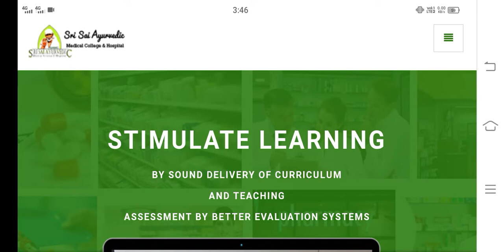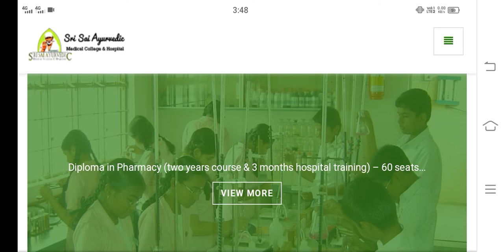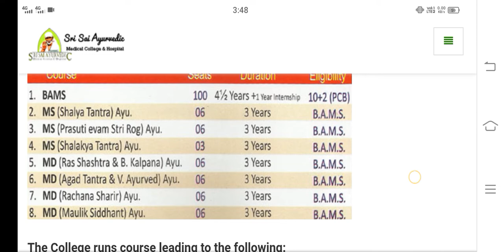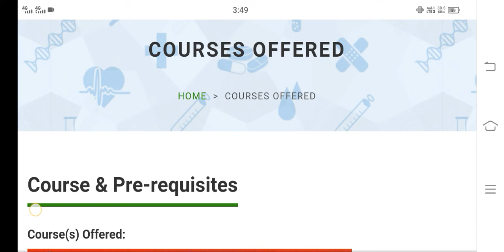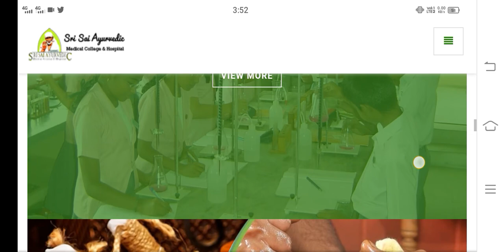श्री साईं आयुर्वेदिक मेडिकल कॉलेज हॉस्पिटल अलीगढ़ ।